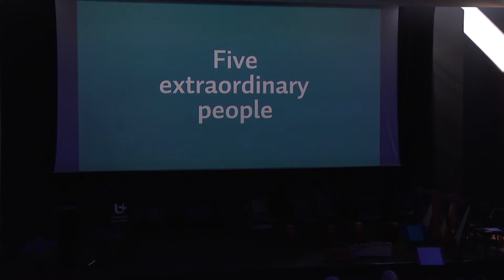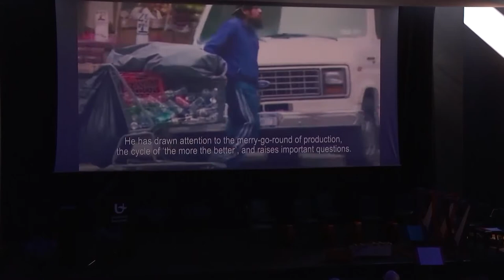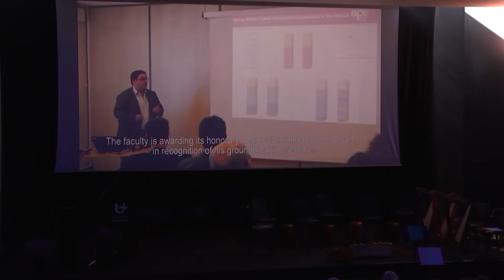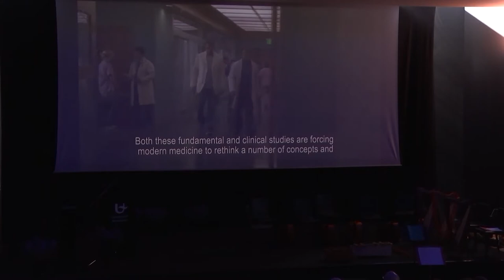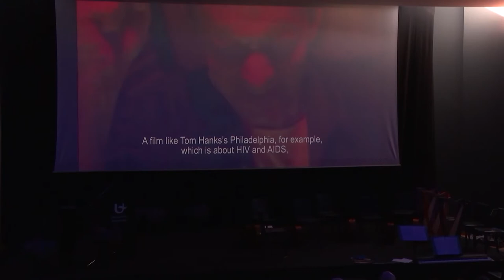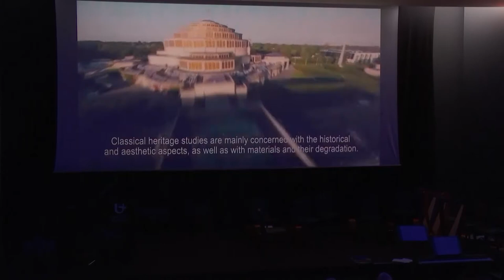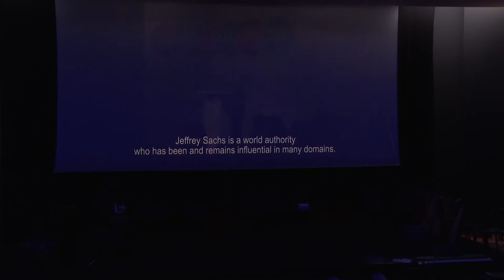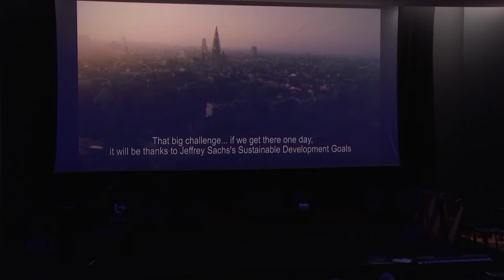EREDOCTORATEN 2018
Op 29 maart 2018 kroonde de Universiteit Antwerpen vijf topwetenschappers tot eredoctor: Jeffrey Sachs, Upendra Baxi, Michael Slater, Laurajane Smith en John Cryan.